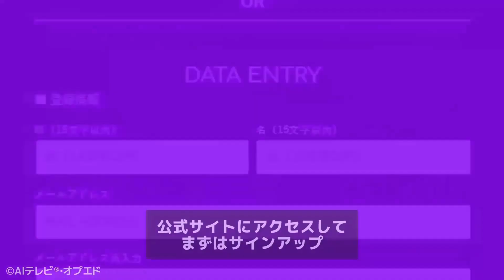【王鵬】横綱撃破で親子三代金星の快挙【横綱戦初挑戦で初の金星】小川朗 玉木正之 タケ小山 上杉隆 藤崎あかり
【特集：オプエドゴルフ会議】

出演者／
日本ゴルフジャーナリスト協会 会長　小川 朗
プロゴルファー　タケ 小山
NOBORDER社主・ジャーナリスト　上杉 隆
NOBORDERスポーツ編集長・主筆　玉木 正之
ナビゲーター　藤崎 あかり

AIテレビⓇ・オプエドにて好評放送中！